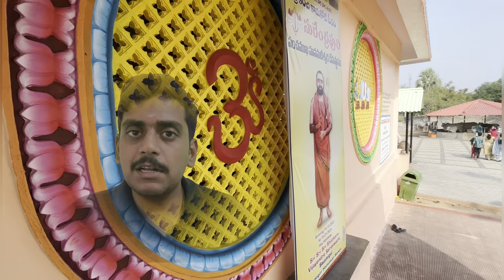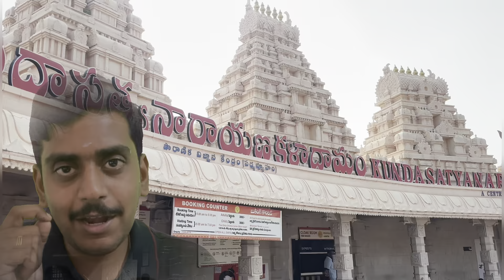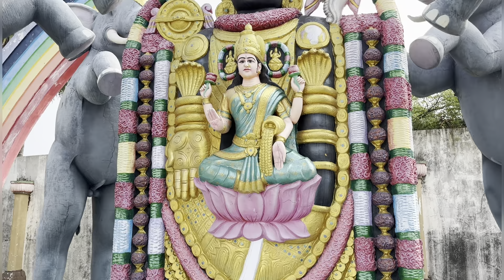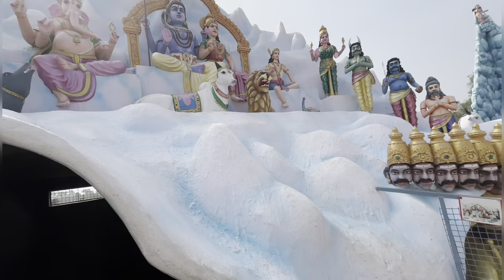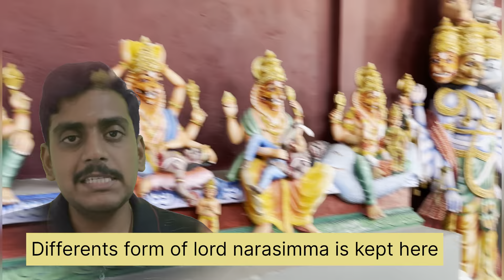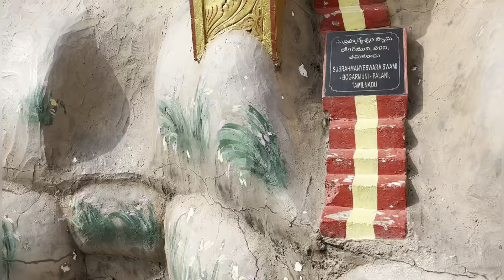நாக லோகம்|யம லோகம் | பாதாள லோகம் | அதிர வைக்கும் மாய உலகம் உள்ளே என்ன ?